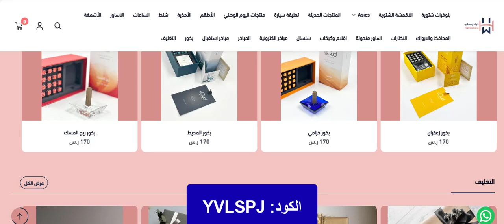أفخم أنواع البخور متاحة على متجر حرف ومعنى + كود الخصم الإضافي (YVLSPJ)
YVLSPJ